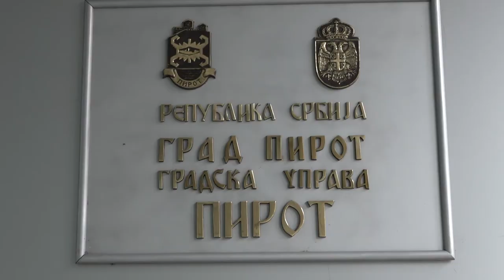GRADSKE SUBVENCIJE ZA POLJOPRIVREDNIKE U 2021.